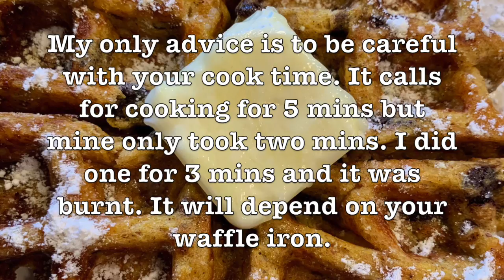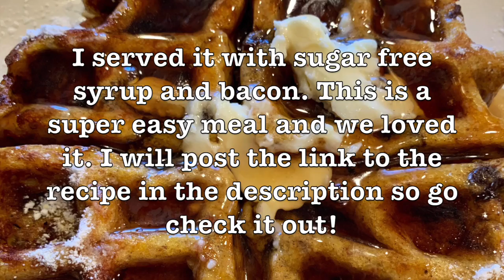Low Carb Pumpkin Chaffle Recipe Recommendation